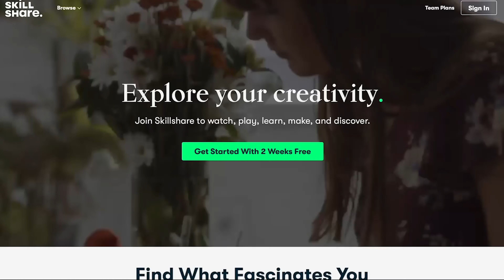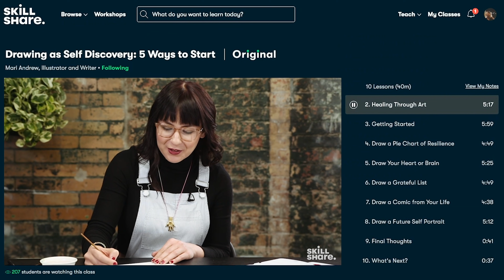The Render Cliches Everyone is Using: How to Avoid Them and Create Unique Renders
The first 1000 people who click the link will get 2 free months of Skillshare Premium

My Architecture computer setup:
My current computer setup details: